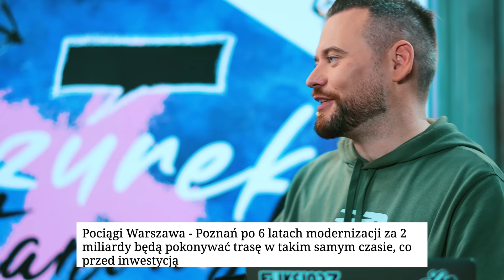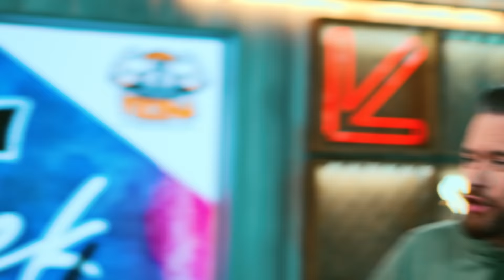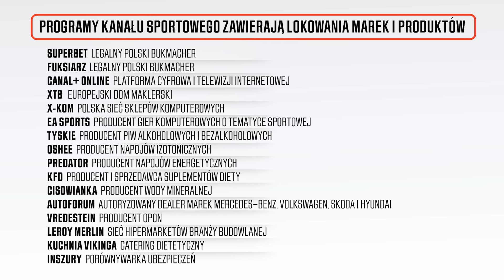MAZUREK I STANOWSKI #71 – DETEKTYW RUTKOWSKI, DALAJLAMA I LUSTRACJA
Robert Mazurek i Krzysztof Stanowski zapraszają na kolejny odcinek swojego vloga!
✅Fuksomania wystartowała! 100 000 zł w puli nagród! 😎 Każdy los to większa szansa na nagrodę główną! 💰 Sprawdź